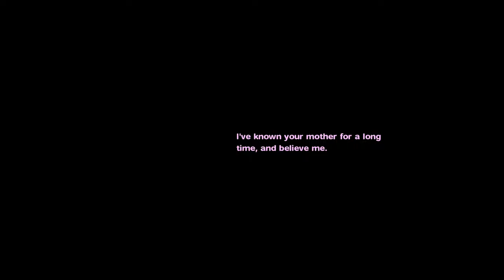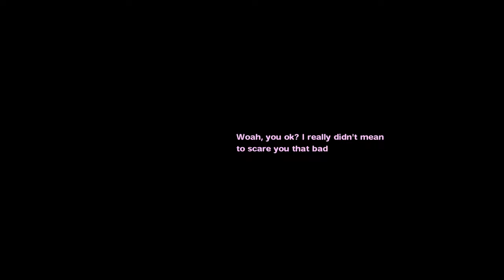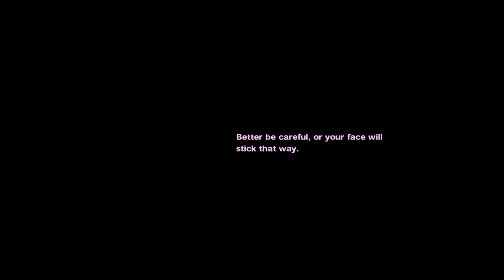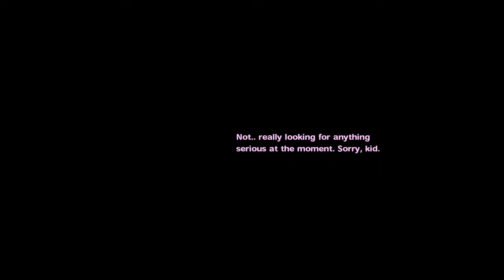Let's Play The Wizard and The Slug (PC) - #2: Large Enemy Crustacean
In this episode of my blind/first-impressions Let's Play of The Wizard and The Slug (PC), I swim through the Underwater Passage, and have a run-in with the Penguin Gang at Bird Mountain.

For full disclosure, I received a key from the developer, in order to LP their title. This episode was edited from the morning livestream on December 6th, 2021.

The Wizard and The Slug was developed by Silkworm and published by Meridian4.